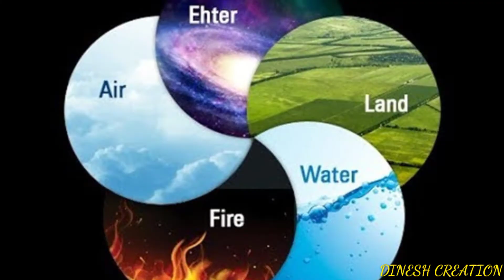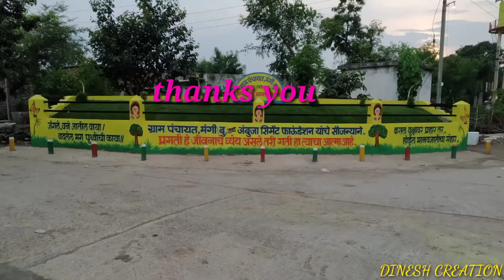माझी वसुधंरा अभियान.. स्मार्ट ग्राम मंगी (बु.)